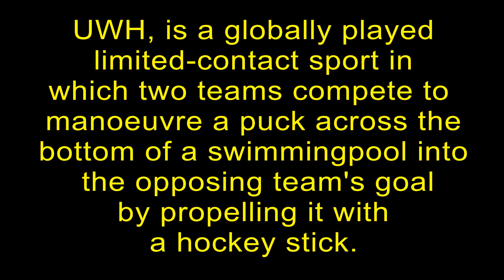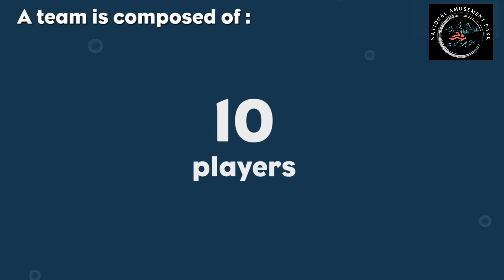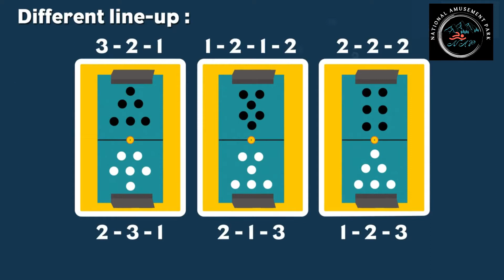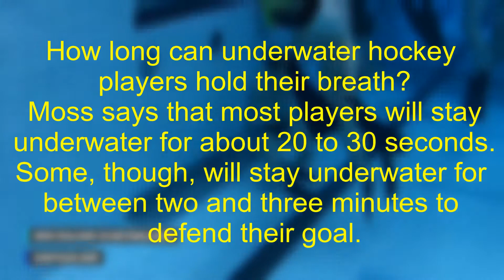UWH- Introduction to Under Water Hockey @ NAP - National Amusement Park, Pakistan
@ZIH TV In the History of Pakistan, NAP| National Amusement Park is going to introduce UWH  Under Water Hockey in Pakistan